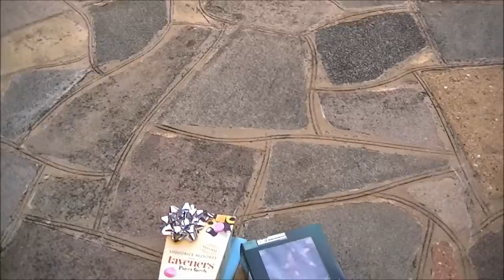Grandkids 16 Aug 2011